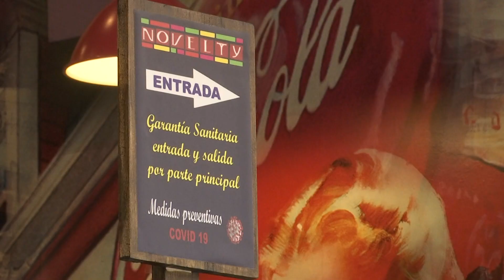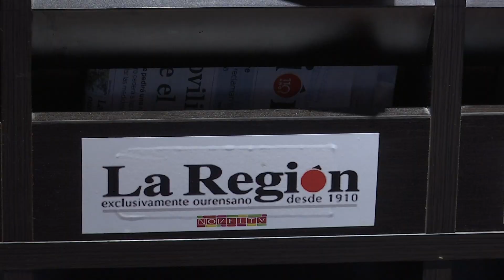Incremento de las medidas sanitarias en las cafeterías 2 6 20